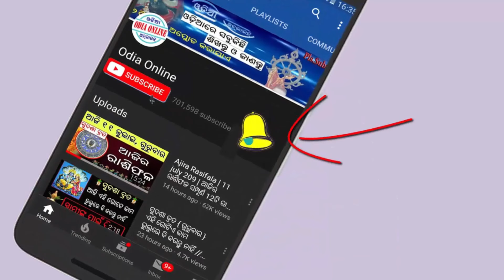କୁମ୍ଭ ରାଶି ଆଗାମୀ ୩ ଦିନ ୧୩ ୧୪ ଓ ୧୫ ସବୁ ସ୍ଵପ୍ନ ପୂରଣ ହେବ // 13, 14, or 15 september kumbha rashi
Aji amemane janiba kumbha rashi agami 3 dina 13 14 or 15 september kipari rahiba sabu swapna purana heba